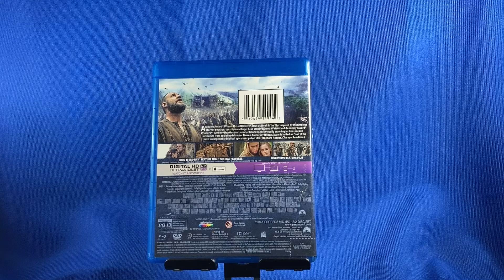Blu-ray Disc: Noah